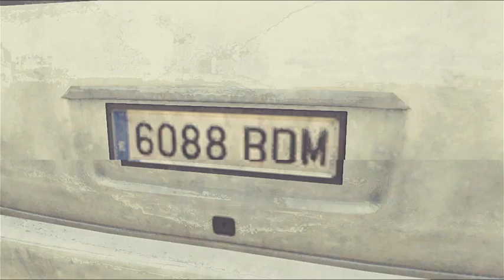Retrieval mission: Tom Clancy Gameplay Part 6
Tom Clancy is a shooting game that requires you to handle stealth and assault modes seriously.